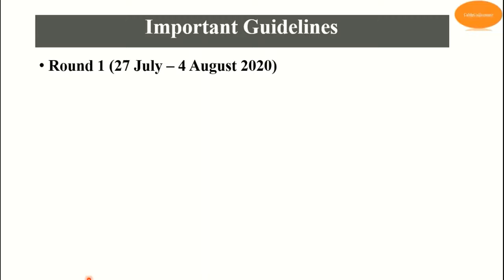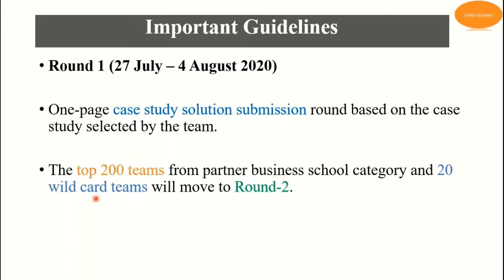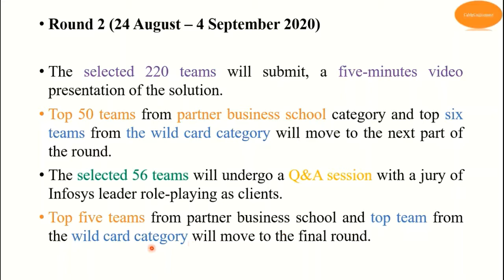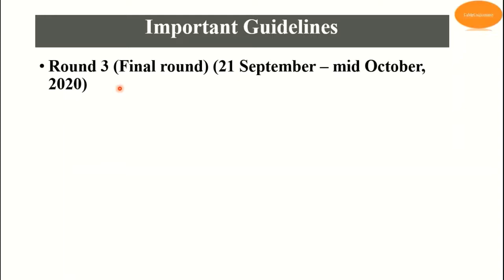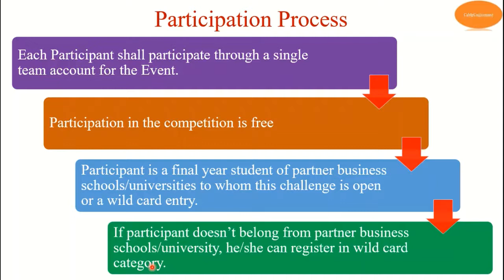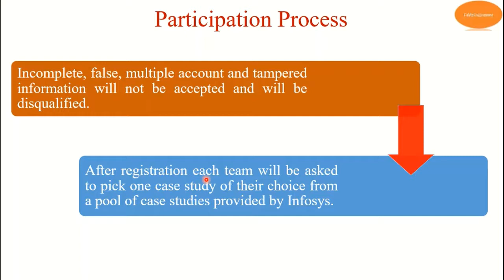infosysingenious Infosys Ingenious 2020 B-School Competition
Infosys Ingenious 2020 B-School Competition
Ingenious is the annual b-school competition conducted by Infosys in India.